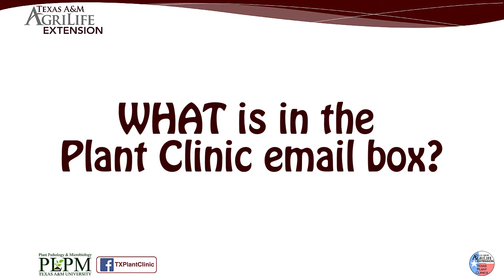WHATWEDNESDAY What in the TX Plant Clinic email box?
Howdy TPDDL fans and Happy WhatWednesday. We get a ton of email, many asking for help. Some do send good information and photos. And often there is duplication in the inquiries. I have gotten our Plant Disease Diagnostician, Sheila McBride, to answer one of those inquiries that we received and share the photos that people send to us. This week's topic has been accompanied with statements like "it looks like someone TP my tree" or "why is halloween decorations up so early?". So WHAT is that cobwebby thing on the trunk of my tree? The answer to these questions is BARK LICE.